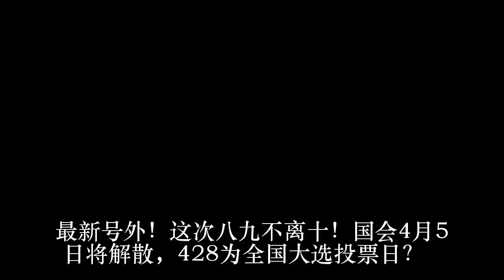最新号外！这次八九不离十！国会4月5日将解散，428为全国大选投票日？